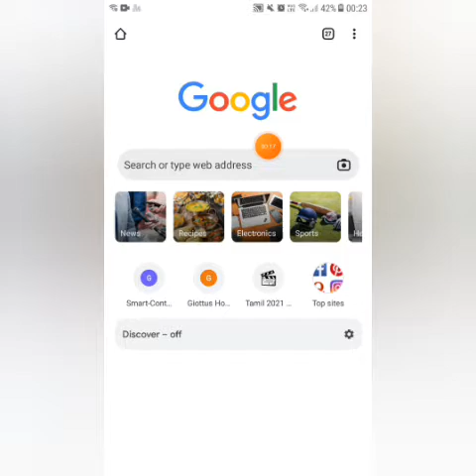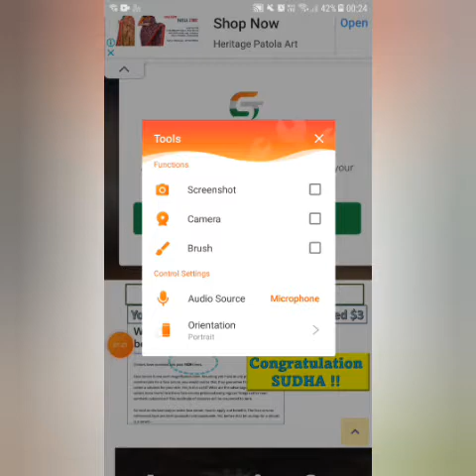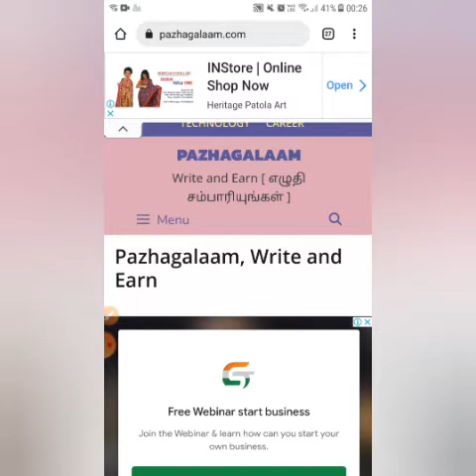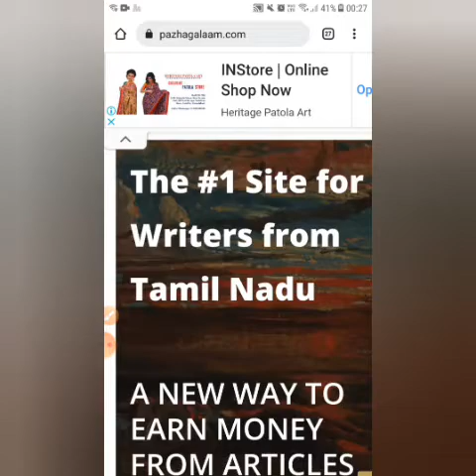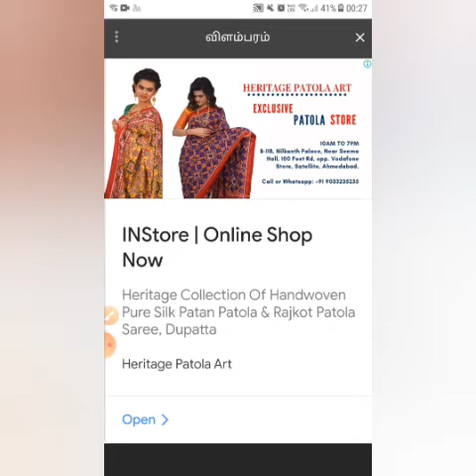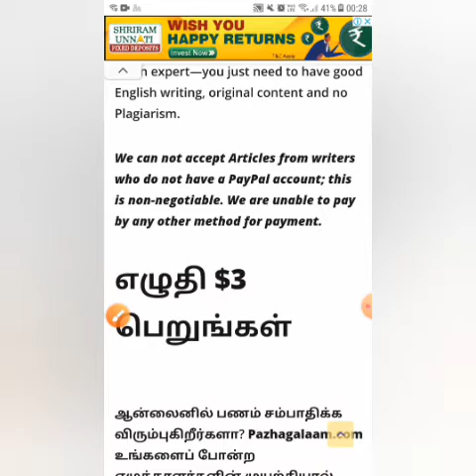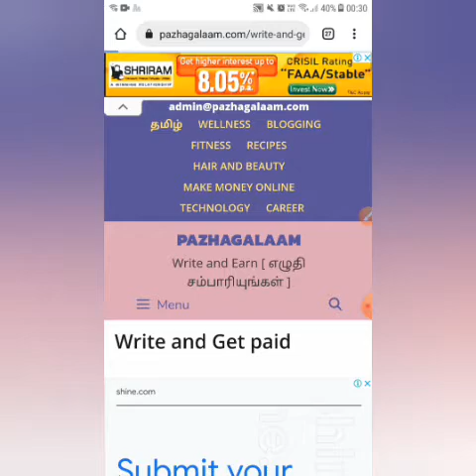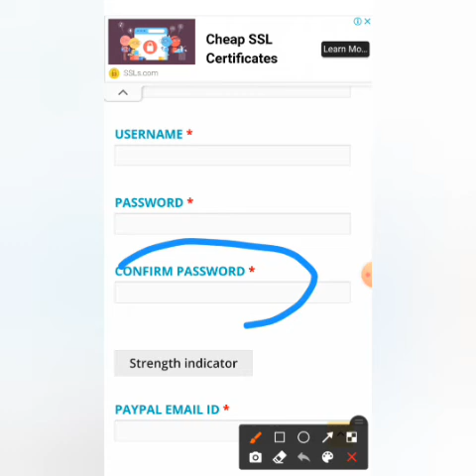Work from Home Website in tamil|How to register pazhagalaam website and work earn money daily